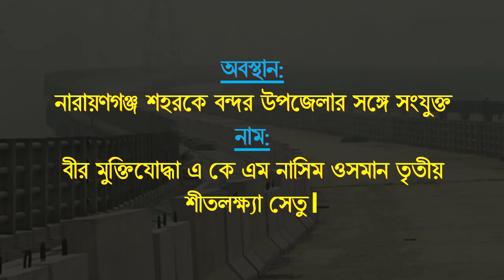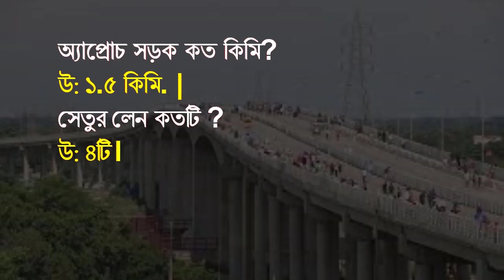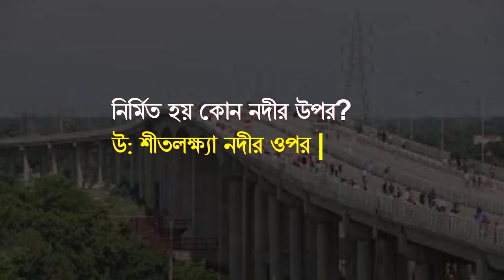৩য় শীতলক্ষ্যা সেতু সাধারন জ্ঞান | 3rd Shitolokkha Setu general knowledge | নাসিম ওসমান সেতু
বাংলাদেশের যোগযোগ ব্যবস্থার ইতিহাসে চিরস্মরণীয় হয়ে থাকবে ২০২২ সাল। গত জুনে পদ্মা সেতু চালুর পর থেকে দক্ষিণ-পশ্চিমাঞ্চলে সড়ক যোগযোগের যে বিপুল সম্ভাবনার দুয়ার খুলেছে, তাকে সঙ্গ দিতে একের পর এক সেতু উদ্বোধন হয়ে চলেছে।
এই ভিডিওতে তুলে ধরা হয়েছে নাসিম ওসমান সেতু নির্মাণের আদ্যোপান্ত, সেতু দুটির অর্থনৈতিক গুরুত্ব এবং সার্বিক সুফল সম্পর্কে।